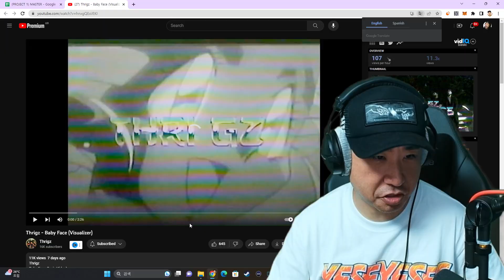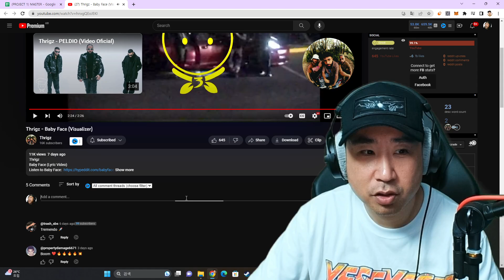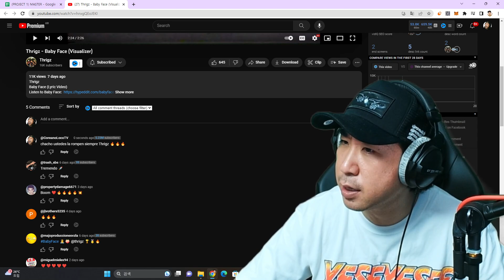TRAP DE TRILLIZOS QUE TE SORPRENDERÁ 😮👍 Coreano Loco reacciona a Thrigz